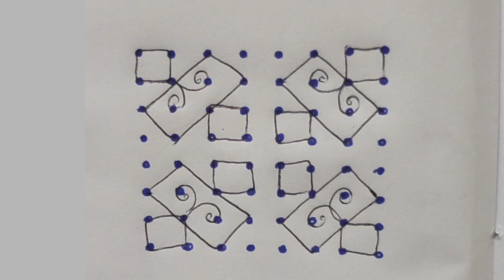8×8 dots simple rangoli